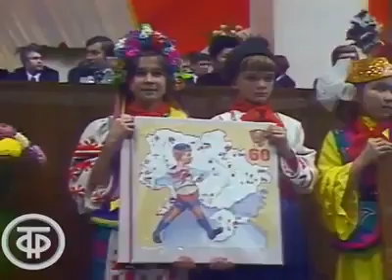Пионеры поздравляют комсомол с 60-ти летием! - 1978